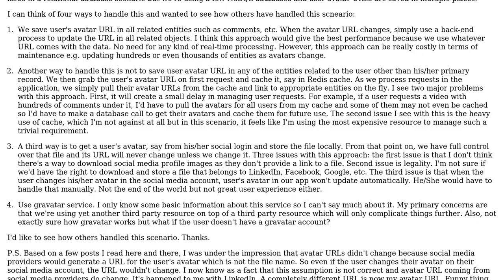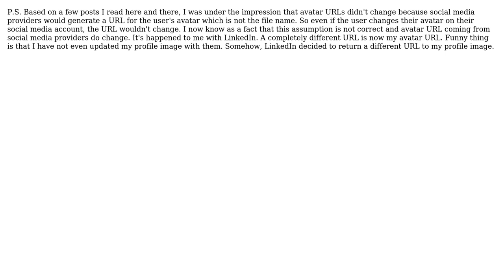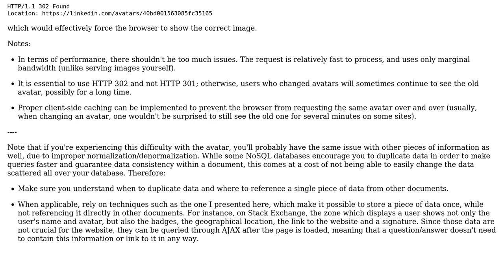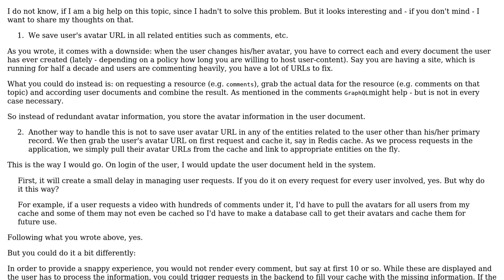Maintaining user avatars (2 Solutions!!)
Maintaining user avatars

With thanks & praise to God, and with thanks to the many people who have made this project possible! | Content (except music & images) licensed under CC BY-SA | Music | Images & others | With thanks to user Thomas Junk user Sam user Arseni Mourzenko and the Stack Exchange Network Trademarks are property of their respective owners. You are responsible for your own actions.